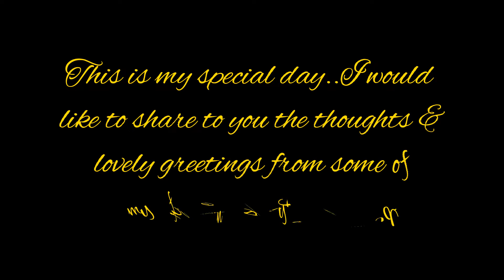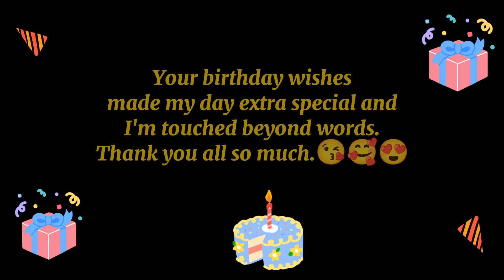Birthday Greetings from my yt world friends.